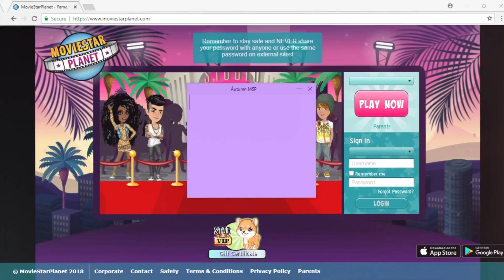SEPTEMBER RARE WEEK! *SO MANY RARES*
❥ This rare week was honestly a scam not gonna lie

❥ Want to see a video from me? Just comment it!

MSP Accounts 💕

❥ US

≤AWESOMEGIRL≥

SWAG4EVA≤3

= Arien =

BlueíCE

❥ UK

-autumn

/{autumn}/

❥ CA

//áutumn

❥ AU

?Autumn?

❥ NZ

-autumn

❥ DE

áutumn/

❥ NL

áutumn/

❥ PL

áutumn

Video Details 💕

✂️ Wondershare Filmora

🎥 Wondershare Filmora Scrn (It's a different product)

👍💅 Photoshop

Social Media 💕

❥ Skype - Áutumn MSP

❥ Snapchat (I barely go on SC) - @autumnmspyt

Shared Channel 💕

Q&A 💕

❥ Who made your Profile Picture & Banner?

Me 💕

❥ Who did your rare skin?

Me 💕

- 21,218 (+9) OOF OMG